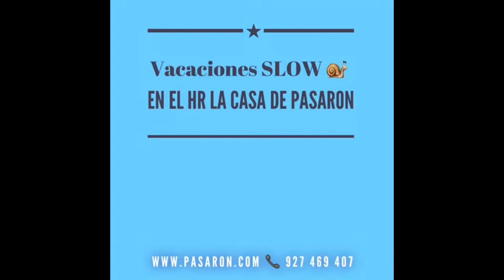Que es disfrutar by tu Hotel Rural en la vera, Cáceres, La Casa de Pasarón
Necesitas unas vacaciones slow y lo sabes :)

Hola! somos Leonardo y Susana, hermanos. Hemos rehabilitado la casa de nuestros tatarabuelos y la hemos convertido en un acogedor hotel rural de ambiente familiar.

Somos tu hotel rural en la Vera, La Casa de Pasarón, Extremadura :)). Nuestro hotel rural con piscina está en el pueblo más romántico de la Vera, Pasarón de la Vera y en una de las más bellas comarcas de Extremadura con más de 47 gargantas y a un paso de un montón de sitios por conocer en el valle del Jerte, el Parque Nacional de Monfragüe y Plasencia.